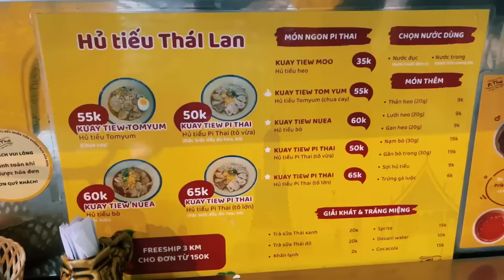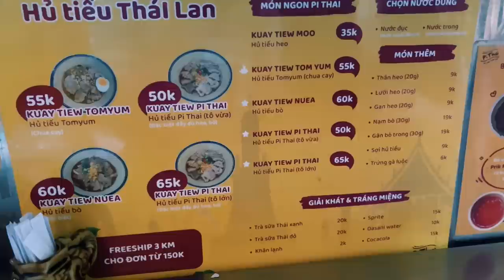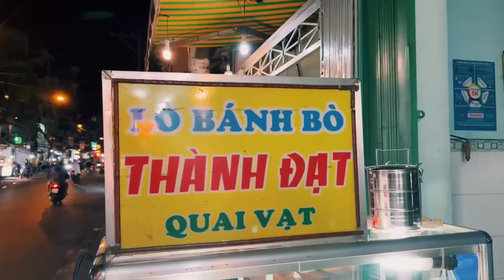อาหารไทยครองใจชาวเวียดนามเป็นอย่างมาก รีวิวร้านอาหารไทยบางส่วน Review một số quán ăn Thái Lan cực rẻ